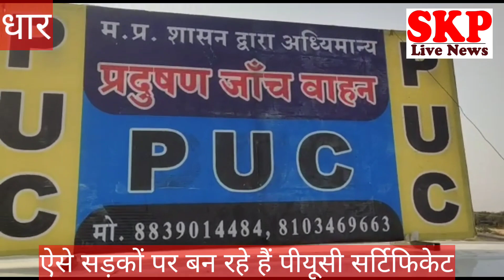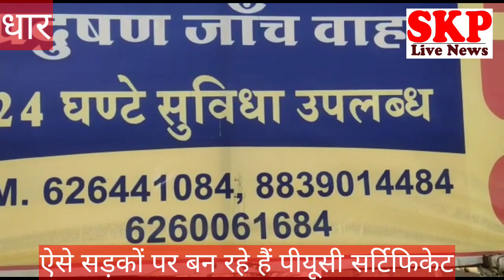धार ।महू नीमच मार्ग पर बन रहे है धड़ल्ले से PUC सर्टिफिकेट,1 ही no के दो वाहन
धार जिले में महु नीमच रोड पर  नकली पीयूसी बनाने का काम धड़ल्ले से चल रहा है । नागदा से बदनावर के बीच  वैन क्रमांक MP 09 V 8059 व MP 09 BA 1570 जो कि बदनावर टोलटैक्स के दोनों ओर अवैध रूप से बिना लाइसेंस ओर बिना मशीन के धड़ल्ले से नकली पीयूसी बनाकर लोगों को ठगा जा रहा हैं। इनके द्वारा  6 महीने व 1 साल की पीयूसी का सर्टिफिकेट दिया जा रहा हैं।
पीयूसी सर्टिफिकेट की  अलग-अलग कीमत 200 रुपये से लेकर 500 रुपये  लोगो से वसूले जा रहे  हैं।
 इसी प्रकार टोल के उस पार बोराली गांव के पास MP BA1570 नंबर की वैन जो कि एक नंबर प्लेट की दो वैन से कुछ लोग पीयूसी सर्टिफिकेट बना रहे हैं ।
यह असली है य्या नकली तय जिम्मेदारों को करना है लेकिन पहली नजर में यह बड़ा फर्जीवाड़ा प्रतीत होता है
 इसी तरह 1 वैन बदनावर से  बड़नगर के बीच में फर्जी पीयूसी सर्टिफिकेट बना रही  है ।